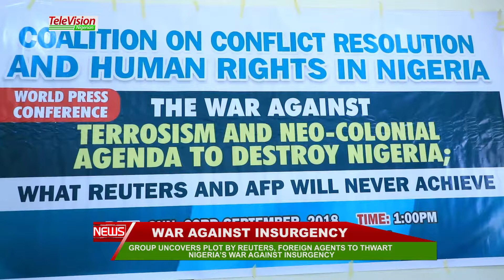GROUP UNCOVERS PLOT BY REUTERS, FOREIGN AGENTS TO THWART NIGERIA’S WAR AGAINST INSURGENCY